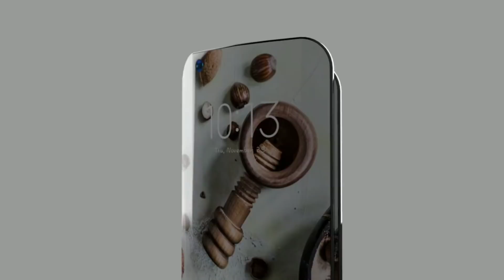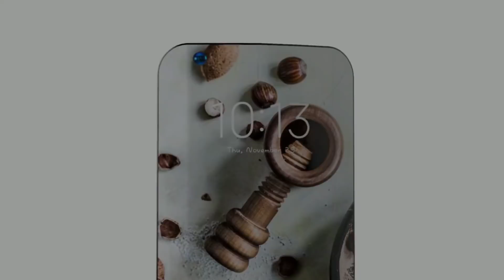Nokia F1 Pro Launch Date, 99% Screen to Body, Price, Specifications, Features, Review, Unboxing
Specs Top 5 Smartphone Under 7000

* RedMoto 5 (Gold, 16GB)

* RedMoto Y1 Lite (Grey, 16GB)

* Lyf Water 10

* Swipe Elite Plus

Mi की नींदें उड़ा दी Samsung Galaxy M3 ने, क्योंकि कीमत होगी सिर्फ इतनी ! 45MP कैमरा, 5G NETWORK

* RedMoto 5 (Gold, 32GB)

* Moto E4 Plus (Iron Gray, 32GB)

* LG Q6 (Platinum, 18:9 FullVision Display)

* RedMoto 4 (Black, 32 GB)

* Samsung Galaxy J7 Nxt

* Moto G5S Plus (Lunar Grey, 64GB)

* Honor 7X (Blue, 4GB RAM + 32GB memory)

* Lenovo K8 Note (Venom Black, 4GB)

* Moto G5S Plus (Blush Gold, 64GB)

* Sony Xperia R1 Plus Dual (Black)

* Samsung Galaxy J7 Pro (Black, 64GB)

* RedMoto Moto A1 (Gold, 64 GB)

* Honor 9i Aurora Blue, 64 GB- 4 GB RAM

* Moto Max 2 (Black, 64 GB)

* Huawei P20 Lite Black (19:9 Full View Display, 24MP Front Camera, 64GB)

* Honor View 10 (Navy Blue, 6GB RAM + 128GB memory)

* LG G6 (Black, FullVision)

* Samsung Galaxy A8+ (Black, 6GB RAM + 64GB Memory)